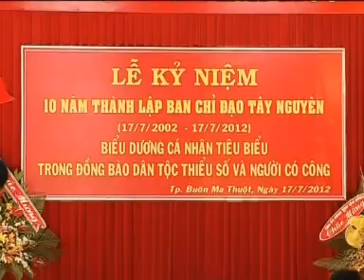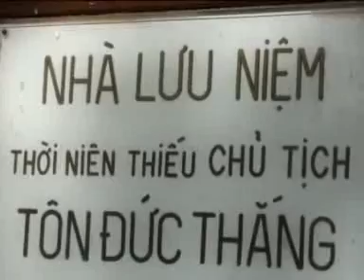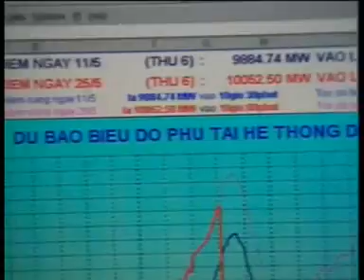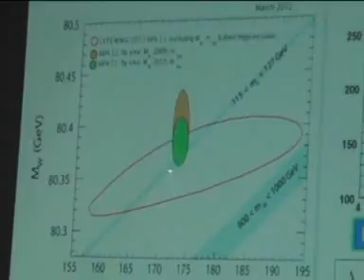越通社新闻节目2012年7月17日, VNEWS Truyền hình Thông tấn xã Việt Nam